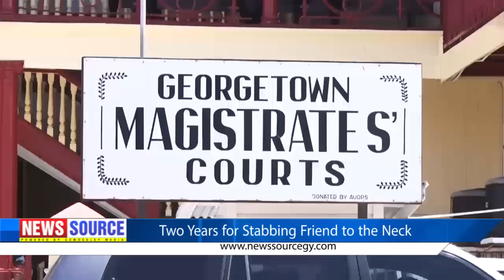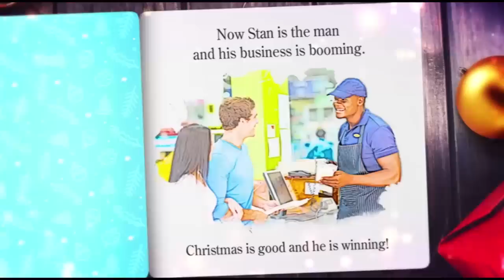GUYANA News Source 21st November 2019